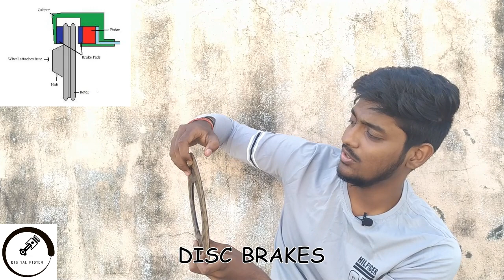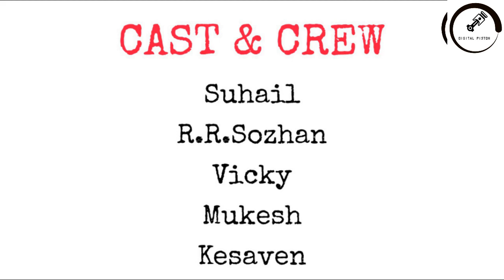TYPES OF BRAKES | ABS | CBS | EXPLAINED | DIGITAL PISTON | TAMIL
Hello Cowboys,
This video is about different braking system which are available in a motorcycle. Brakes are as important as engine to a motorcycle. We have discussed about ABS and CBS too.
Kindly watch it and support us.
Spread love!!